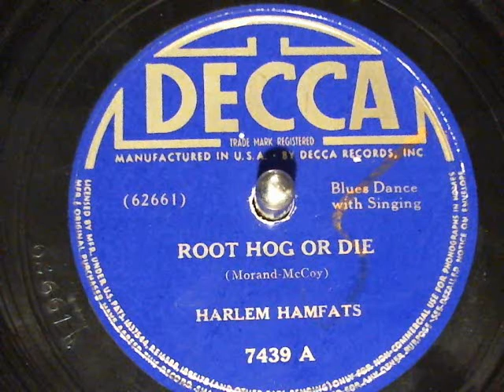Harlem Hamfats-Root Hog Die Decca Records-78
Harlem Hamfats-Root Hog Die Decca Records-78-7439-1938. new finds from Toledo Record Show March 10th 2013